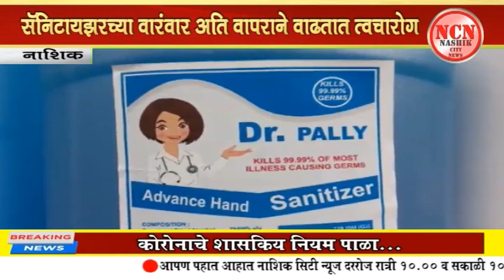नाशिक । सॅनिटायझरच्या वारंवार अति वापराने वाढतात त्वचारोग.